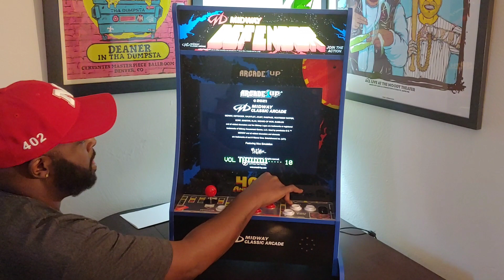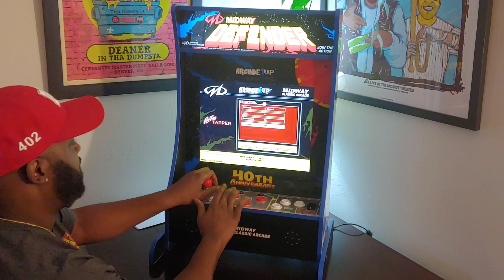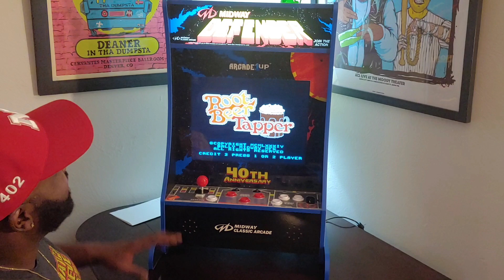Arcade 1Up Defender partycade first look.